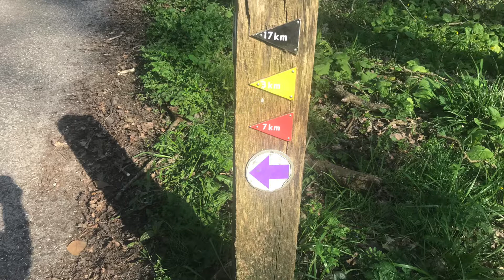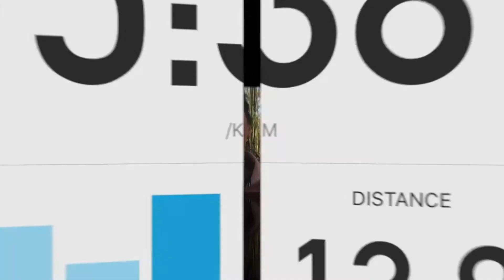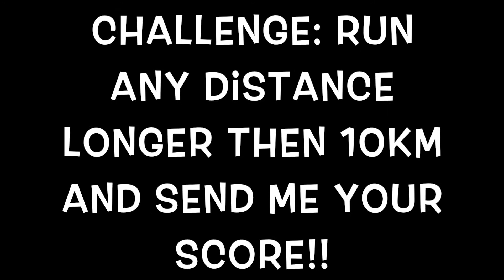Thursty Thursday: Long distance running challenge 10Km+